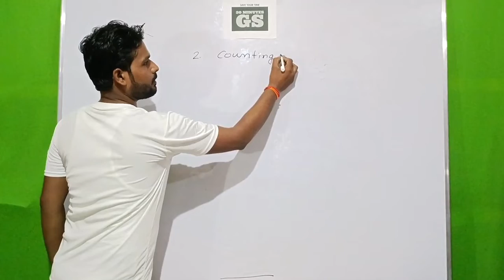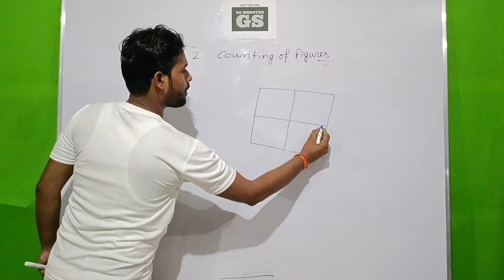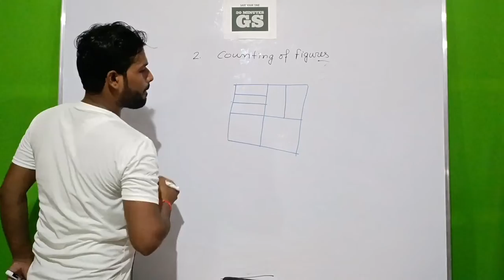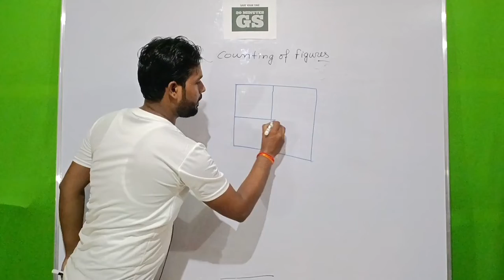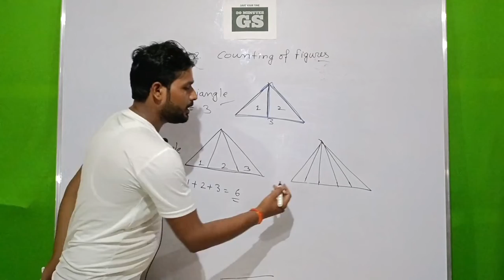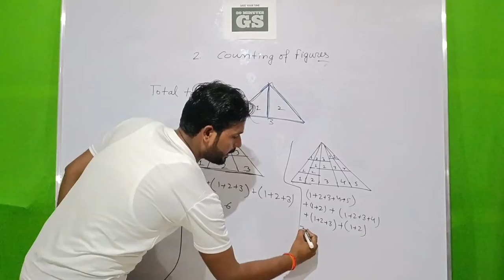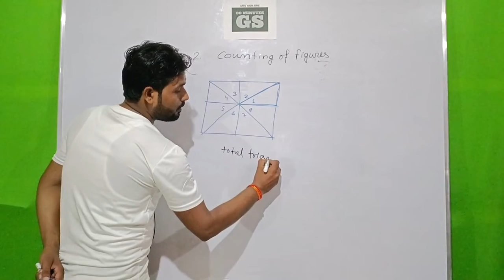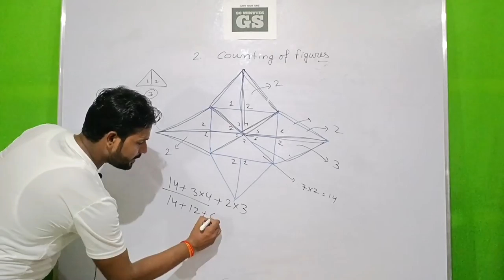Reasoning Class 2 Counting of Figures|| By Ashish Sir || For Bank, SSC, UPSSSC, VDO, LEKHPAL,UPSI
Reasoning Class 2 Counting of Figures

Reasoning For VDO , SSC , Banking , CSAT & Other Exams by Ashish Sir ! Introduction Video

reasoning
ssc adda
reasoning tricks
ssc gd reasoning class
adda247
reasoning ssc maker
reasoning classes

up vdo reasoning class 2022
upsssc vdo reasoning
reasoning for vdo exam
psssb vdo recruitment 2022
punjab adda247
up vdo re exam 2022
up vdo reasoning
upsssc vdo re exam reasoning classes
upsssc vdo re exam reasoning questions
vdo 2022
psssb vdo preparation
vdo

upsc csat
csat upsc
csat preparation for upsc
csat
csat 2023
csat maths for upsc
upsc csat math class
csat maths for upsc in hindi
csat maths for upsc 2023
csat maths tricks for upsc
csat for ias prelims
upsc cse
upsc
csat for upsc
upsc preparation
csat reasoning for upsc
csat for upsc 2023
upsc csat maths in hindi
upsc csat maths questions
csat maths questions
upsc csat maths tricks
upsc csat maths upsc adda247
csat maths upsc adda247

up lekhpal
up constable reasoning mock test
upp reasoning classes
up constable reasoning class
upp reasoning
up constable reasoning
up police radio operator reasoning
up police radio operator reasoning questions
up radio operator reasoning
rwa reasoning by rahul sir
up police constable reasoning practice set
up police reasoning tricks
up police radio operator reasoning exampur
up constable reasoning by deepak sir
up police constable reasoning question
up police reasoning by rahul sir
up police constable bharti
up police reasoning previous year paper
up constable reasoning practice set
rwa reasoning short tricks

reasoning
reasoning tricks
ssc cgl reasoning classes
ssc adda247
reasoning classes
ssc adda
ssc cgl reasoning practice set
ssc cgl reasoning syllabus 2022
reasoning by atul awasthi
reasoning by atul sir
ssc cgl
ssc foundation course
ssc cgl 2022
cgl reasoning
ssc cgl solved paper 2022
ssc cgl reasoning previous year paper

sbi clerk
adda247
reasoning
sbi
sbi po
upsssc pet
vdo
upsi